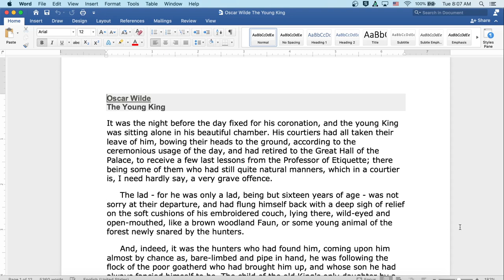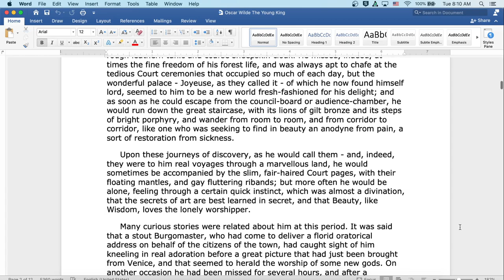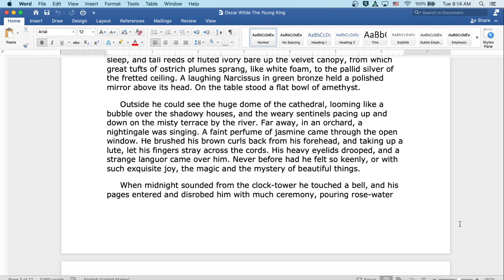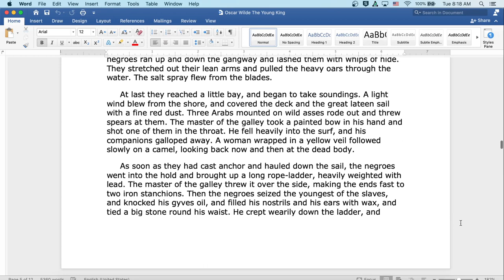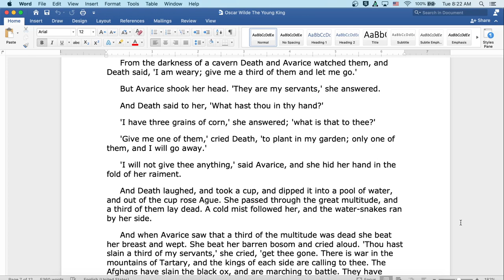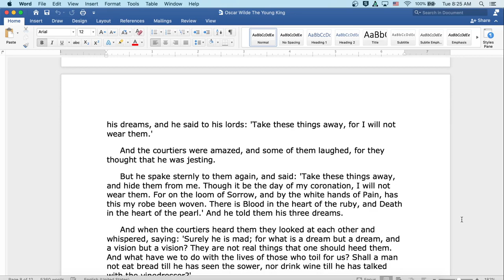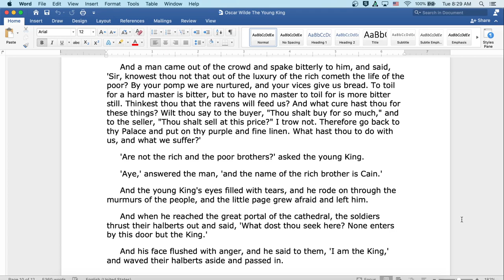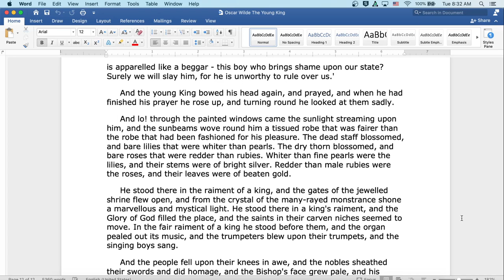The Young King by Oscar Wilde: English Audiobook with Text on Screen, American Literature Classic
Welcome to my classroom!  Ready to read a classic with me?  In today's story you will read from The Young King by the famous author Oscar Wilde, who wrote The Importance of Being Ernest and The Picture of Dorian Gray. Here you will find an introduction to the author and literature period at the start of the video, followed by the reading itself. The reading is both on screen for visual learners and read aloud by myself. Speed up or slow down the content as you see fit- it is your education!